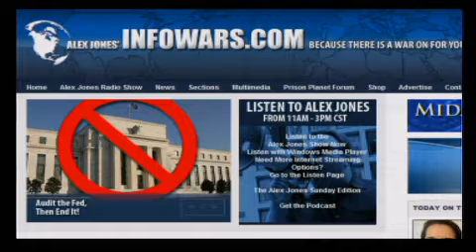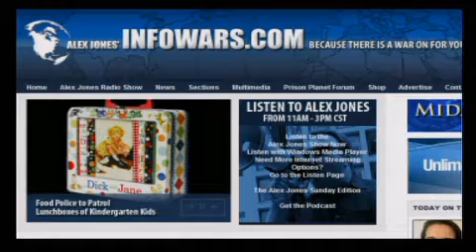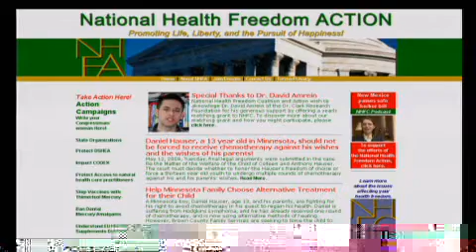Alex Jones News Nuke 2009-05-20 3/5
Take down the phone numbers AJ gives you (in part 2 of 5 of today's News Nuke ) and call the criminal bastards of the Texas Child "Protective" "Service" who have terrorized the family of one of his crew!  Don't let these turds get away with this!

This is the 3rd of 5 Alex Jones News Nukes for 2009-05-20 to torrent, embed, burn to disc, share with family, friends, fellow citizens.  Viralize the Nuke!